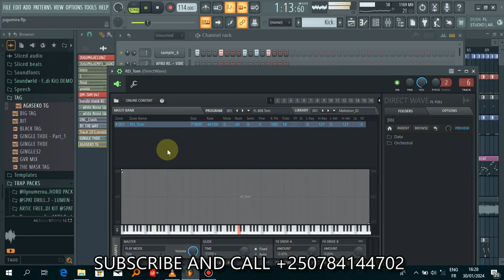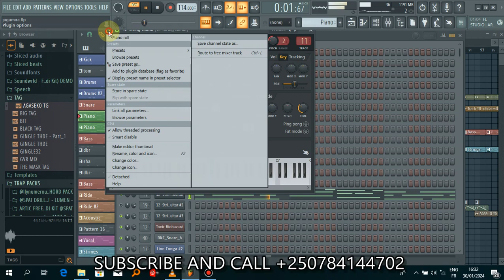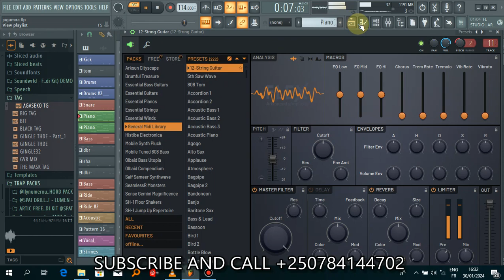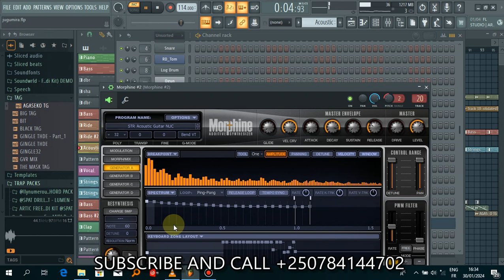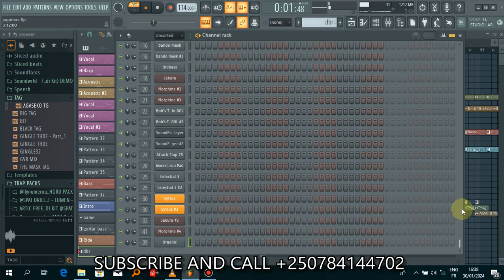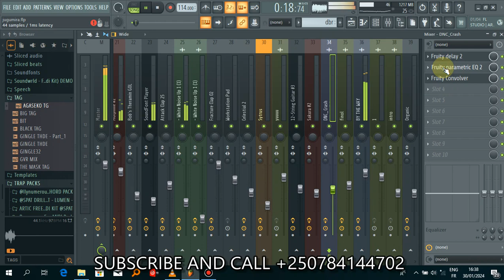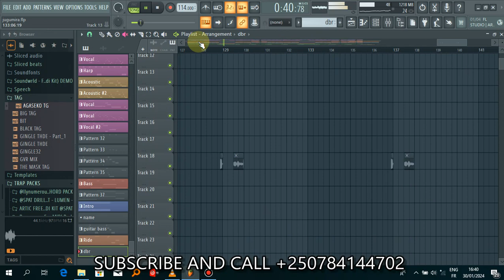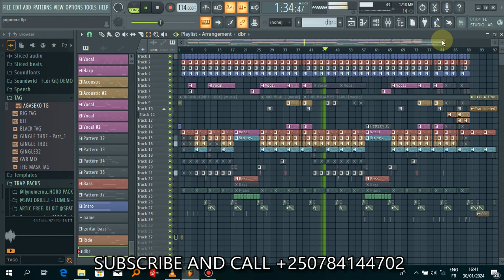NOW NOW : Burikantu mu ndirimbo- JUGUMILA - Chriss Eazy - Dj Phil Peter ft Kevin Kade )2024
Song: jugumila
Artist: Chris Eazy ft Dj philpeter & kivin kade
Studio: Brack Record
Published by Black label studio

This afrobeat instrumental was produced by
The mask prod from black label studio 🎙️🪘

afrobeat afrofusion zoukmusic New rwandan
songs 2024 meddy isimbi tv bruce melody Miss
nyambo yago tv show Rwanda updates red blue
jd Inyarwanda music 2024 Jugumila jugumila
by chriss eazy rwanda tv rwanda kigali abanzi
burwanda Himbaza tv pastor julienne kabanda
zisobanuye mu kinyarwanda lIndirimbo nshya
2024 meddy songs rwanda rwacu urwanda na dc
tv rwanda inyarwanda tv afrimax tv kigali today
papa sava rwandan music